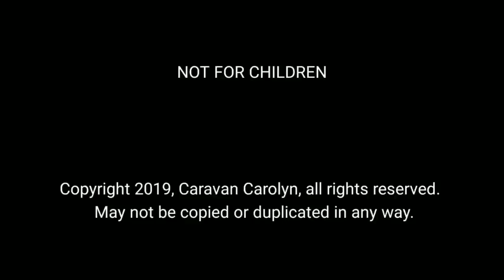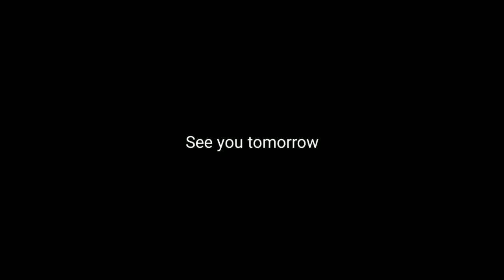Dezzie Lou. Not Desilu